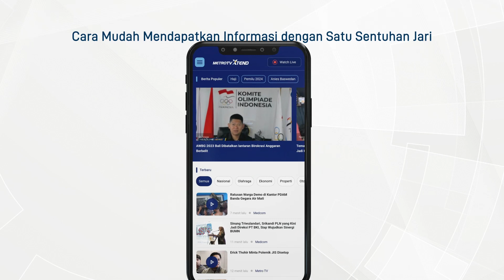Mahfud Janji Proses Hukum Panji Gumilang Soal TPPU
MetroTV, Menko Polhukam Mahfud MD berjanji akan memproses hukum Panji Gumilang terkait kasus TPPU. Penegasan ini untuk merespons upaya Panji yang sebelumnya sempat menggugat Mahfud ke Pengadilan Negeri Jakarta Pusat, namun gugatan tersebut dicabut.